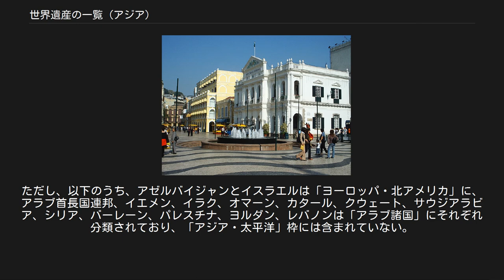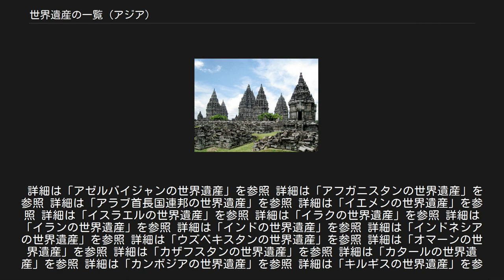世界遺産の一覧 (アジア)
世界遺産の一覧 (アジア)（せかいいさんのいちらん (アジア)）は、アジアにおける世界遺産の一覧である。
なお、世界遺産センターの区分では、オセアニア諸国の世界遺産とまとめて「アジア・太平洋」と分類されている。
ただし、以下のうち、アゼルバイジャンとイスラエルは「ヨーロッパ・北アメリカ」に、アラブ首長国連邦、イエメン、イラク、オマーン、カタール、クウェート、サウジアラビア、シリア、バーレーン、パレスチナ、ヨルダン、レバノンは「アラブ諸国」にそれぞれ分類されており、「アジア・太平洋」枠には含まれていない。
また、「エルサレム」は国別に行われている地域区分の対象外である。
 なお、危機にさらされている世界遺産（危機遺産）リスト登録に関する情報は、第43回世界遺産委員会（2019年）で決議されたものまでを含む。